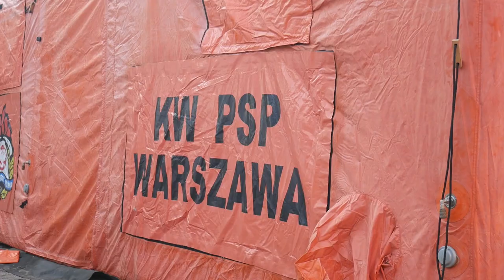Straż Pożarna: Ćwiczenia "Kampinos 2016" (Pożar lasu, przepompowywanie wody na 4km)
Mój materiał z ćwiczeń w Palmirach.
Założenie obejmowało pożar lasu oraz związaną z tym konieczność dostarczenia wody z jeziora w miejscowości Cząstków. Linia zasilająca miała długość ok. 4 km i była prowadzona drogami, polami a także pod trasą nr. 7.
Podziękowania dla Urzędu Gminy Czosnów za pomoc w realizacji materiału.

OPIS - KW PSP Mazowsze:
14 października w miejscowości Palmiry oraz Czosnów (pow. nowodworski) miały miejsce ćwiczenia pod kryptonimem „Kampinos 2016”.
Założeniem do ćwiczeń był pożar lasu, który zauważono w oddziale 103 Kampinoskiego Parku Narodowego. Początkowa powierzchnia pożaru obejmowała około pięć hektarów lasu. Niestety, ogień rozprzestrzeniał się w kierunku zabudowań mieszkalnych w okolicy miejscowości Palmiry i ostatecznie objął powierzchnię 200 hektarów lasu.

Ćwiczenia miały na celu min.
Doskonalenie alarmowania i dysponowania pododdziałów Mazowieckiej Brygady Odwodowej,
Doskonalenie prowadzenia działań gaśniczych na terenie kompleksów leśnych ze szczególnym uwzględnieniem zapewnienia zaopatrzenia wodnego (pompowanie i przetłaczanie wody na duże odległości),
Doskonalenie dowodzenia na poziomie taktycznym oraz strategicznym,
Współdziałanie ze służbami i instytucjami zaangażowanymi w działania gaśnicze.

W ćwiczeniach brały udział pododdziały Mazowieckiej Brygady Odwodowej, w tym kompanie gaśnicze i specjalne centralnego odwodu operacyjnego oraz wojewódzkiego odwodu operacyjnego. Ponadto do działań zaangażowano siły i środki plutonu logistycznego oraz sekcję ratownictwa medycznego i samochody dowodzenia i łączności na bazie których utworzono sztab mazowieckiego komendanta wojewódzkiego PSP.

W ćwiczeniach brało udział 160 strażaków i 50 samochodów straży pożarnej.